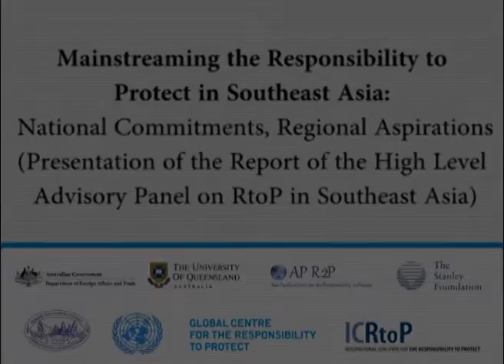Ambassador Nguyen Duy Hung - Presentation at R2P@10 Conference in Cambodia - 26 February 2015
Ambassador Nguyen Duy Hung, former Ambassador of Viet Nam to Cambodia and Thailand

"Mainstreaming the Responsibility to Protect in Southeast Asia: National Commitments, Regional Aspirations (Presentation of the Report of the High Level Advisory Panel on RtoP in Southeast Asia)"

Presentation at “The Responsibility to Protect at 10:
Progress, Challenges and Opportunities in the Asia Pacific”,
Sofitel, Phnom Penh, Cambodia 26-27 February 2015